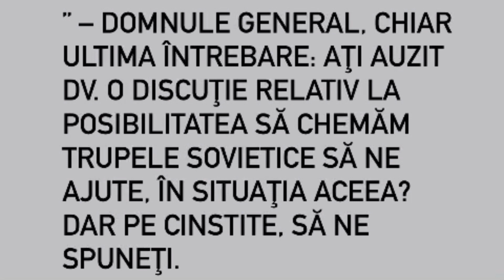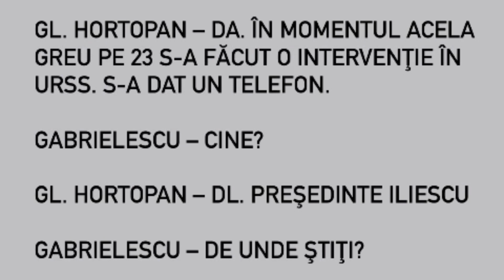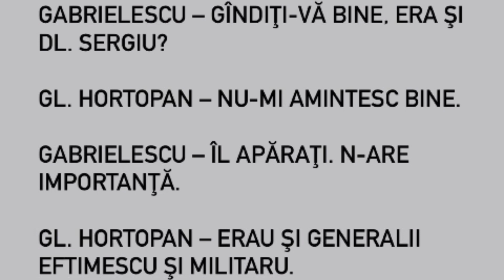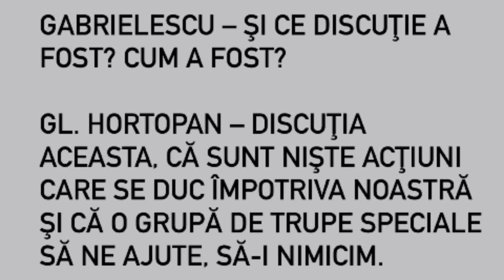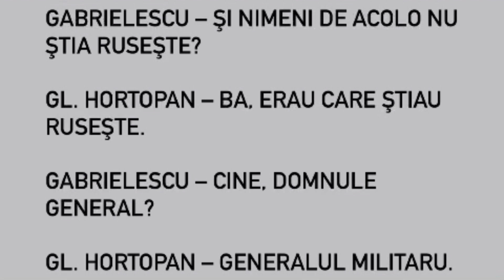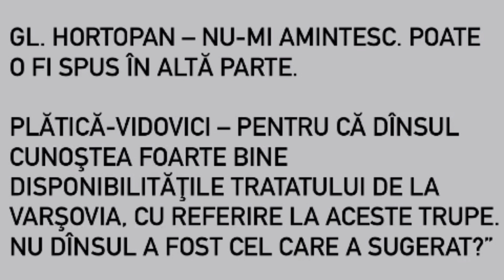“Ajutorul sovietic” cerut de Ion Iliescu in zilele Revoluției: KGB-ul considera România ostilă!!!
Bine ai venit! "Trecuturi uitate" cuprinde Istorie, Religie si Cultura! Dacă informațiile pe care ți le livrez îti sunt de folos, împărtășeste-le și cu prietenii tai.